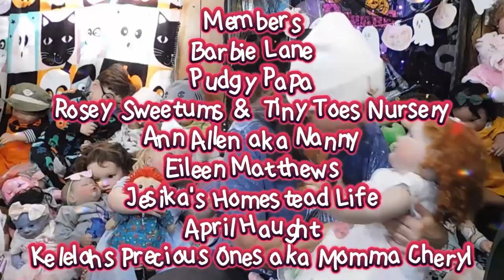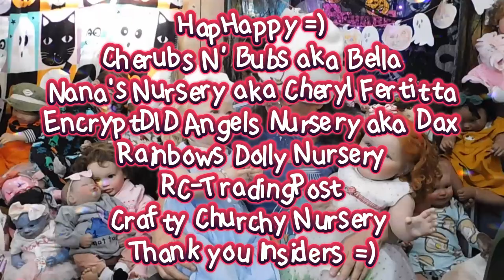Throwback Thursday / The Zoe Reborn Doll / Maizie my Forever Doll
Welcome to a long journey of Throwback Thursdays
Weekly we will showcase a doll in the order they arrived where are they now and their stories
Please go check out @JayDollsUK  so much fun

Theme Song
Rebecca's Cloudkids
Written and Produced by